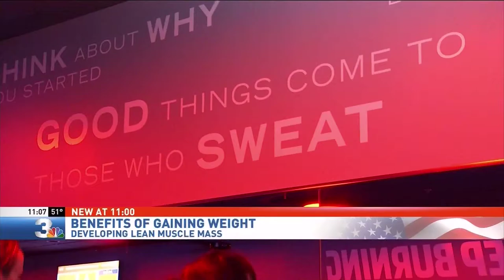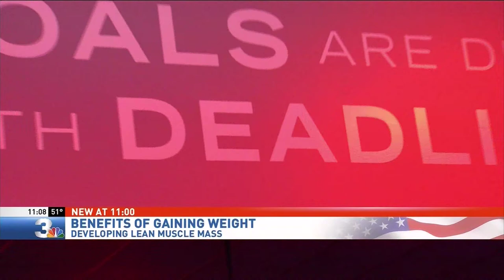WSTM NBC 3 BENEFITS OF GAINING WEIGHT 05-20-18